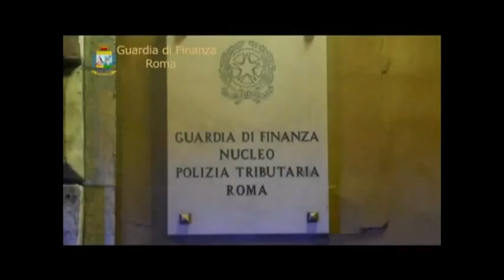In manette imprenditore Francesco Bellavista Caltagirone